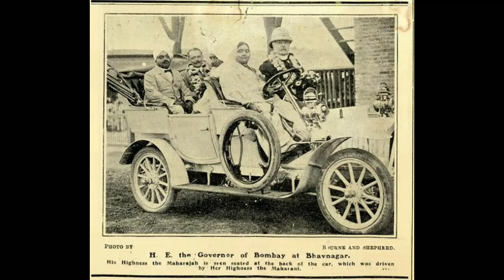|| kaayamkulam kochunni Temple || കായം കുളം കൊച്ചുണ്ണിയുടെ അമ്പലം ||